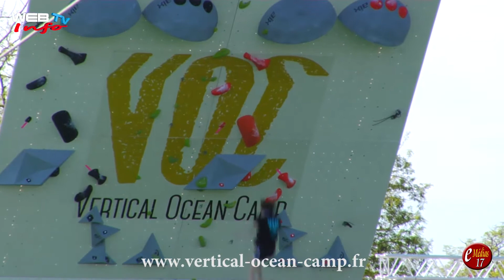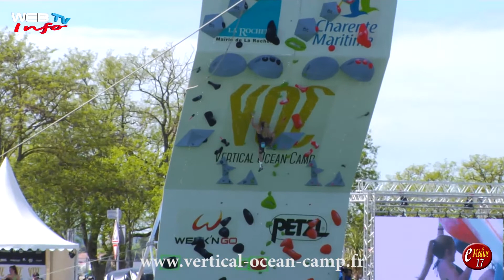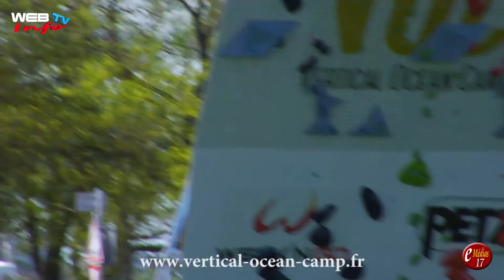Festival Vertical Ocean Camp La Rochelle - 25/04/2015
3 jours organisés par Vertical Ocean Camp autour du bassin des Chalutiers de La Rochelle.